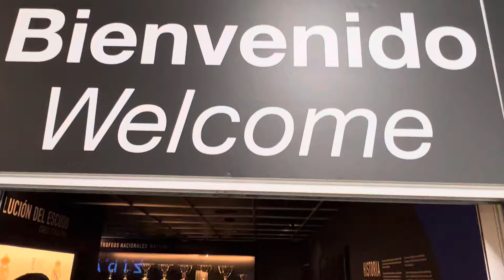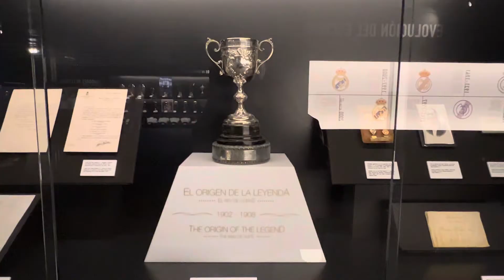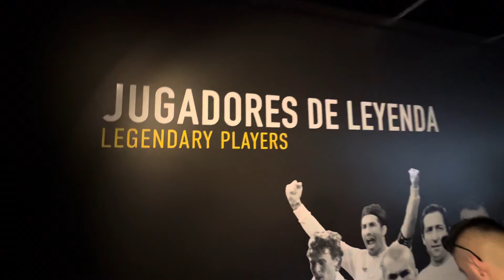HISTORIA DEL REAL MADRID ESTADIO SANTIAGO BERNABÉU MADRID ESPAÑA 🇪🇸 18 05 2023